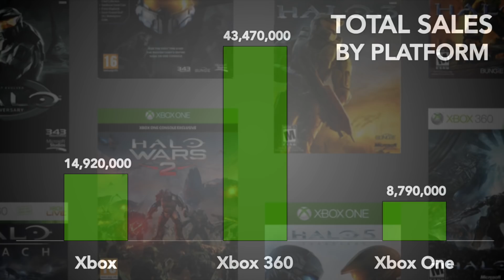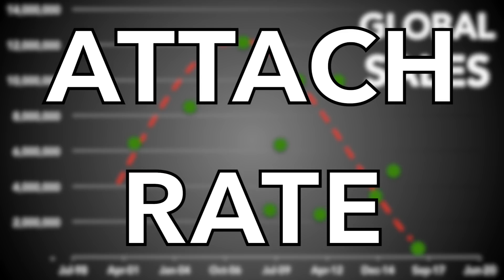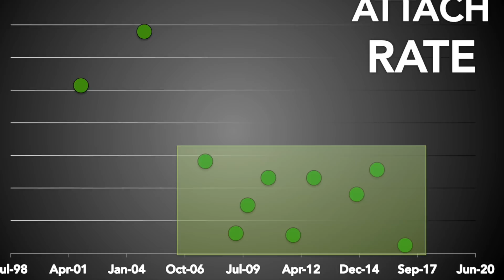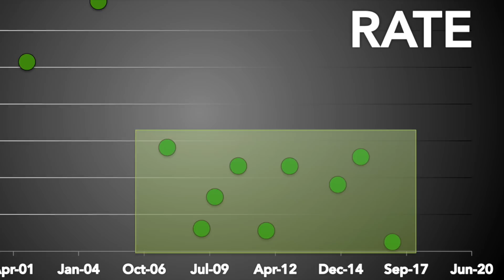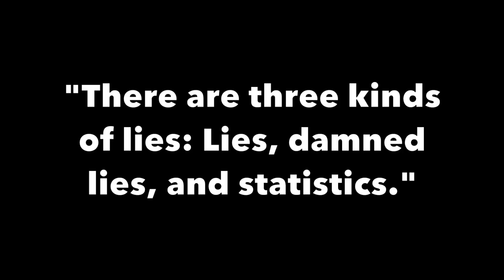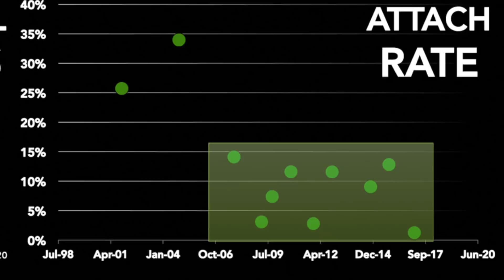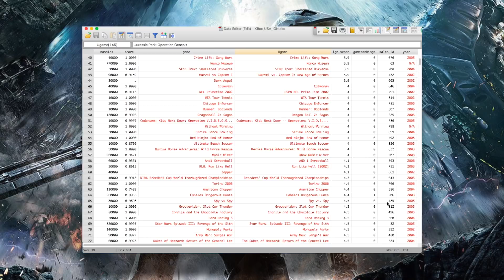Halo: The Statistics of a Legendary Xbox Franchise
An exploration of Halo sales statistics from 2001 to the present day. Includes a focus on raw sales numbers, biggest sellers, attach rates, and contextual information related to release dates. Is Halo a franchise still on the rise or are things headed downward?

Bonus section at the end of the video estimates the sales of the upcoming Halo: Infinite game on Xbox One.

Does not include data related to Spartan Assault or Spartan Strike.

Sources:

and compared to other sources for verification.

Halo 3 sales estimates range from 12 to 14.5 million. I used the 12 million figure as it was the most commonly cited figure.

Halo 5 sales estimates are consistently around 5 million. For this reason, I felt comfortable using the VG Chartz figure of 4.87 million.